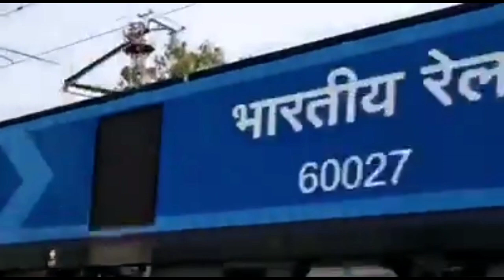[Make In India]- Indian Railways operationalises its most powerful 12,000 HP indigenous locomotive.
The Indian Railways has commissioned its most powerful locomotive till date - WAG 12 and it hauled 118 goods wagons from Deen Dayal Upadhyaya junction to Barwadih via Dehri-on-Sone.

The Made-In-India locomotive was manufactured at the Madhepura Electric Loco Factory in Bihar, and was commissioned into service at the Pt Deen Dayal Upadhyaya Jn Station (18 May).

After this development, India becomes just the sixth country in the world to produce high-horse power engine indigenously. It is also the first time such a high horse powered engine has been operationalised on any broad gauge track in the world.